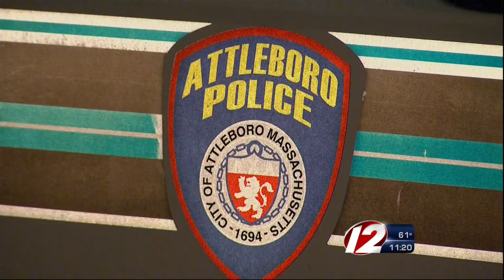Father accused of abusing infant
Joshua Pulsinelli, 25, pleaded not guilty in court Wednesday to felony assault and battery and reckless endangerment of a child.